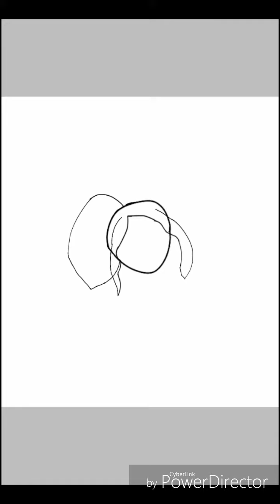Speed draw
Idk why it ended how it did